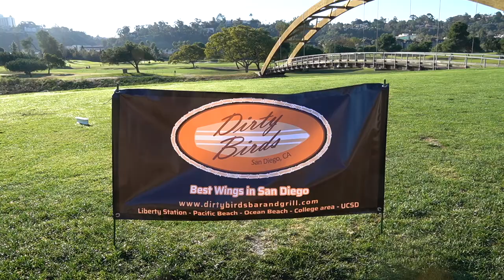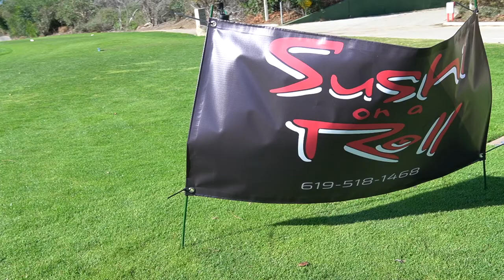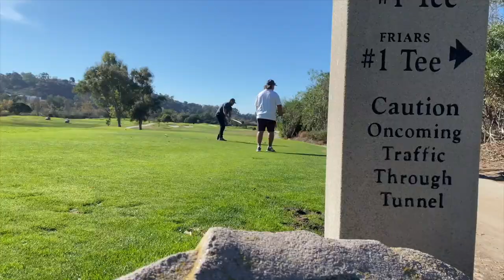Cutternation GOLF TOURNAMENT!! - Special Edition Vlog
We have huge goals for this channel and we can’t achieve them without your help!
Acumobility:
CutterNation
AXIO Trainer

0:00 - Intro
0:14 - E Money
0:50 - Montage 1
1:52 - Range
3:45 - Jon Tournament Intro
6:52 - Sushi Station
9:47 - Group 1
12:07 - Group 2
13:05 - Group 3
14:23 - Group 4
17:10 - Group 5
18:18 - All Groups Montage
19:53 - Groups Coming in
21:43 - Dirty Birds and Raffle Ending
27:23 - Winners Page
27:29 - Sound Bite